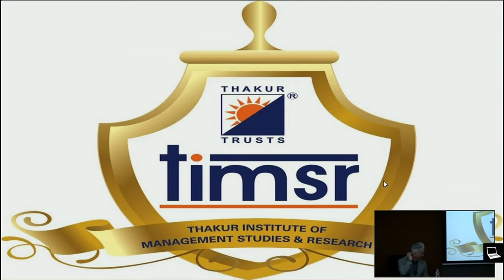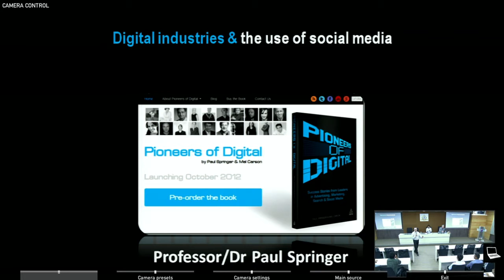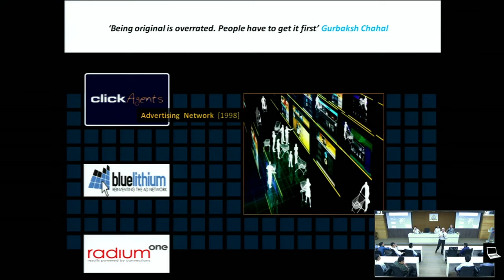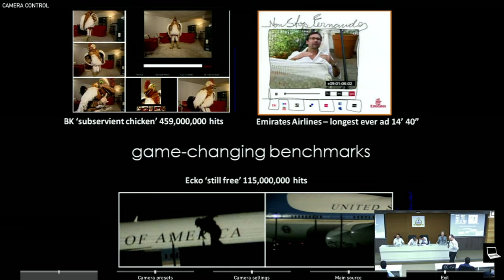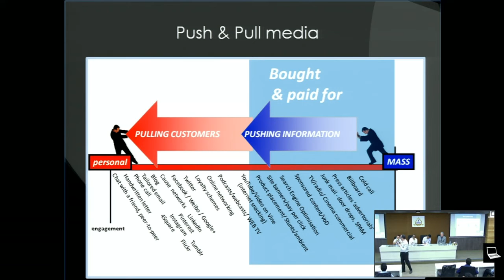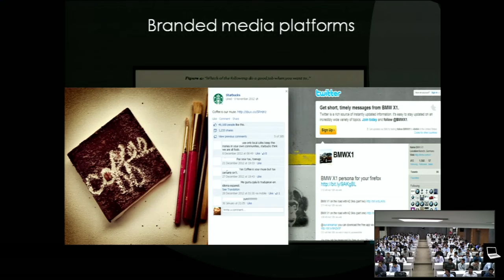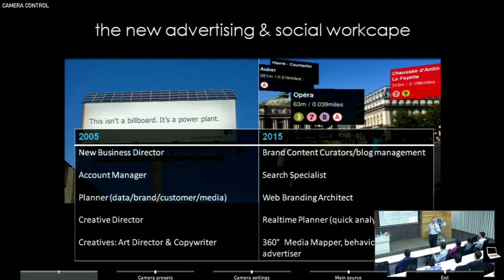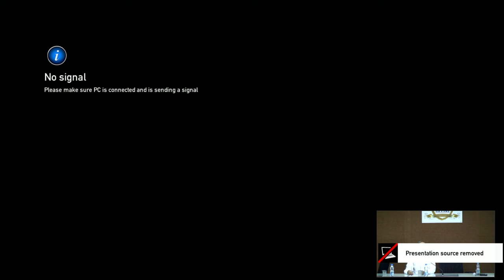Pioneers of Digital